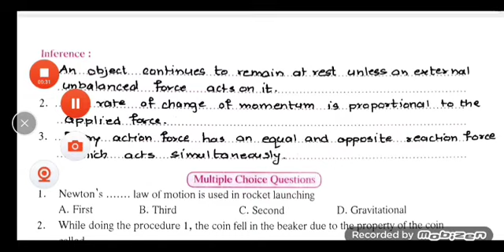IX STD SCIENCE I PRACTICAL NO 1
SCIENCE I PRACTICAL NO 1 FOR STATE BOARD MAHARASHTRA